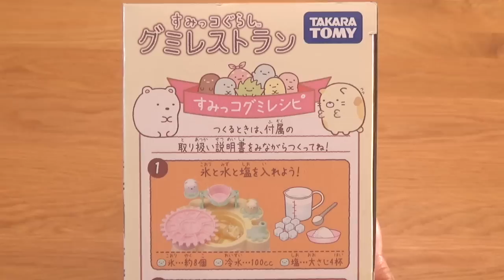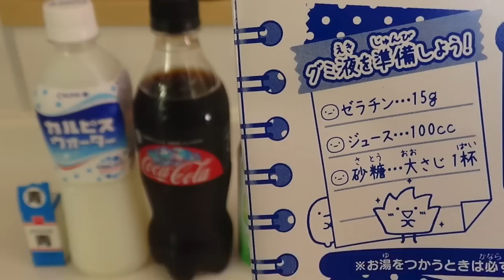【すみっコぐらし おもちゃ】グミレストラン Sumikkogurashi Gummy 角落生物